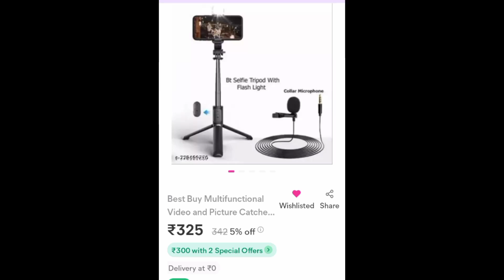selfistick unboxing reviews